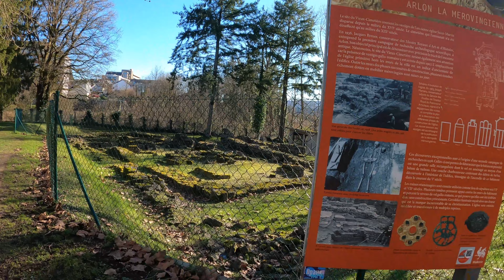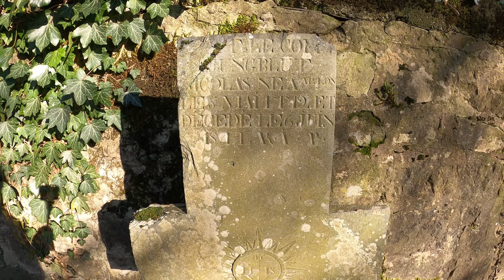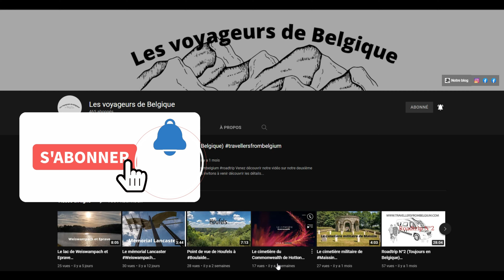L'ancien cimetière d'arlon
Bonjour,
Bienvenue sur notre chaine, nous sommes David et Dominique les voyageurs de Belgique.  Notre passe temps favoris est de voyager avec notre van et de vous faire découvrir nos Roadtrip.
Aujourd'hui, nous vous emmenons dans une ville trés riche au niveau gallo-romaine.  Nous y avons trouvé un ancien cimetière avec des tombes mérovingienne et du 17, 18 et 19ème siècles.